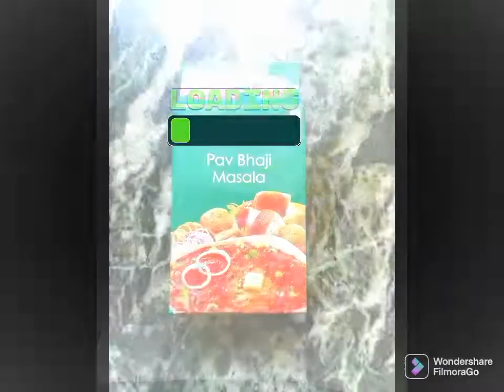Pav bhaji recipe simple and easy way pavbhaji stepbystep cooking |saba gunistan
My first cooking video on my YouTube channel